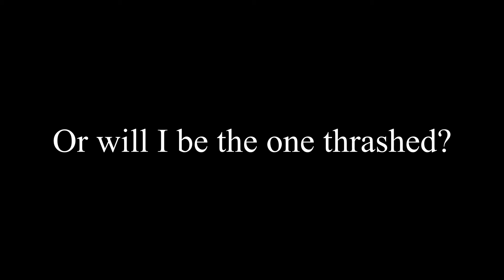Bottoms Up: Deltarune Ep 10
Episode 10 was originally going to be an hour and half long but I figured splitting it up would be a better viewing experience lmao